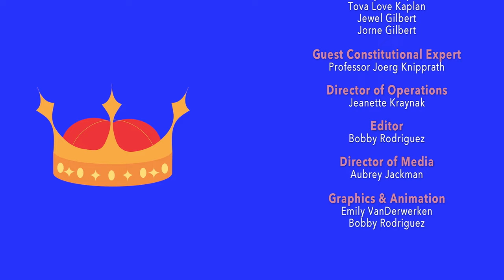Ep. 115 — Avoiding the Pitfalls of Monarchy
When you think of a monarch, what comes to mind? Castles, moats and leading an entire country? Perhaps pomp and circumstance and a fancy throne? Have you ever thought about monarchies as perhaps the original form of government? In this chat with Professor Joerg Knipprath, our panel discusses the pros and cons of monarchies, how they can devolve into tyranny and how our Framers studied past civilizations in creating our country to avoid the pitfalls of monarchies.